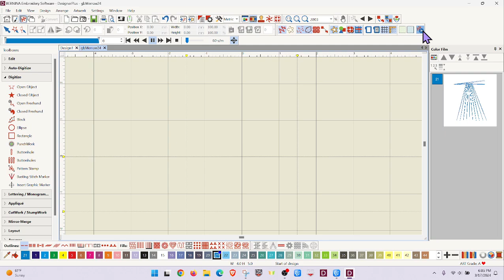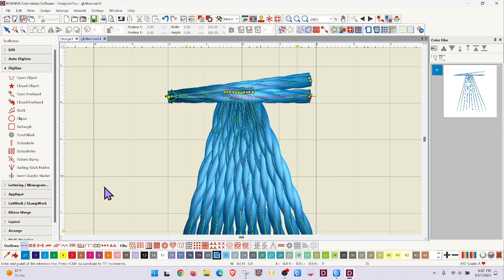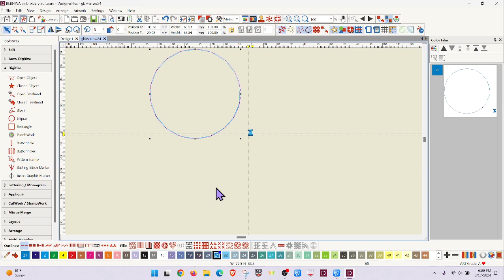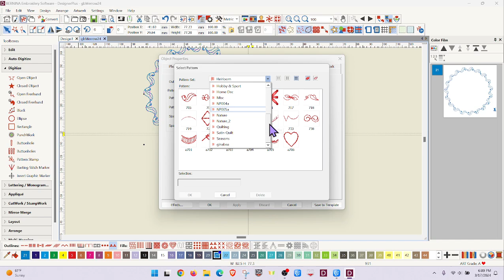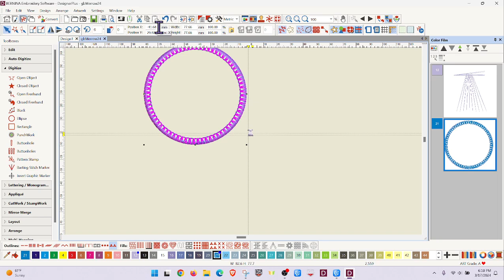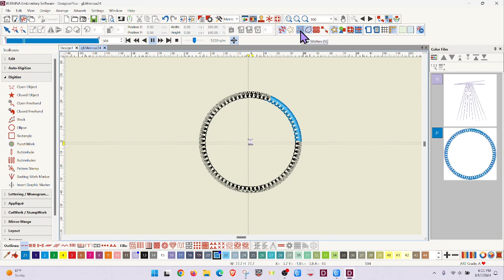Creating Pattern Run Merrow Stitch in Bernina V9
This video will show you how to create your own stitches as pattern runs in the Bernina Software. I believe this feature was included in the Bernina software as early as V6.